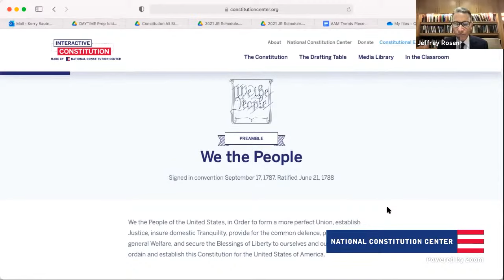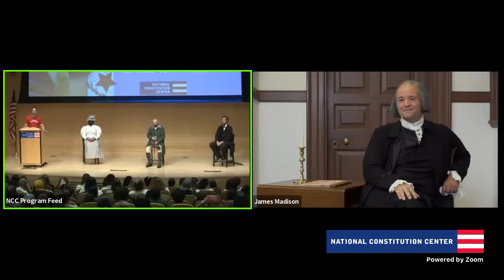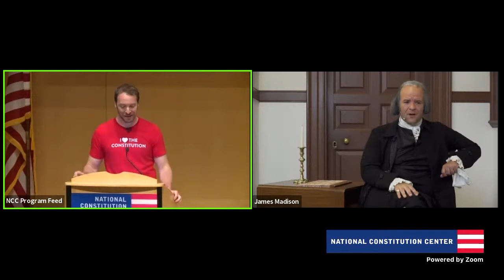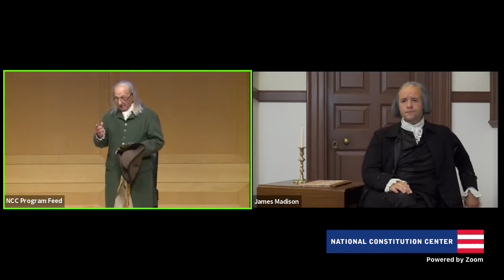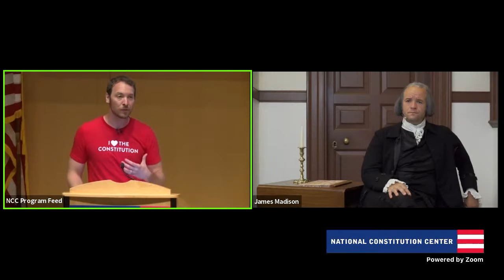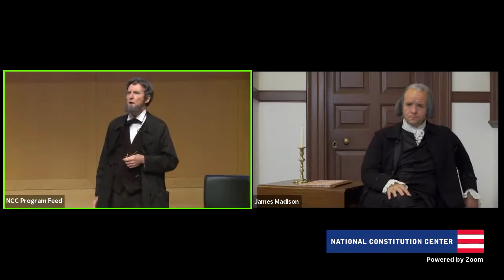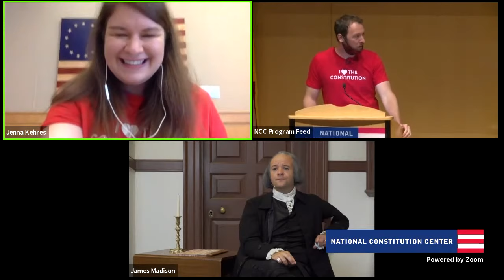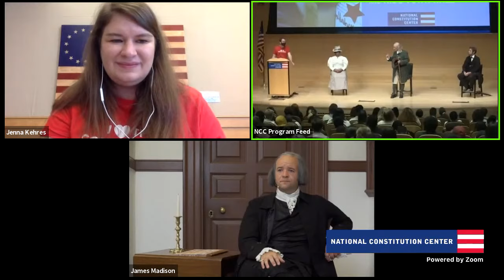Constitution Day: Preamble Reading and Kids Town Hall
Join the National Constitution Center to wish the Constitution a happy 234th birthday LIVE from our museum on Independence Mall! President and CEO Jeffrey Rosen will be joined by some famous faces from history for a special reading of the Preamble to the Constitution. Following the reading, join us for our Kids Town Hall With Favorite Historic Figures.The Constitution may have been written in 1787 by the delegates to the Constitutional Convention, but it has also been impacted by many people and events over the last 234 years, including during the Civil War and Reconstruction eras and by amendments, court decisions, legislation, and more, making our democracy more embracive. During this special program, visitors will have the opportunity to “meet” famous figures from throughout constitutional history and hear about the ways they shaped the Constitution.